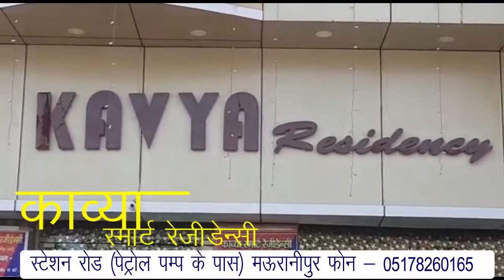दीपशिखा सोशल वेलफेयर सोसाइटी के अंतर्गत दो दिवसीय मार्शल आर्ट प्रशिक्षण हुआ आरम्भ।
Report : Umashankar Namdev